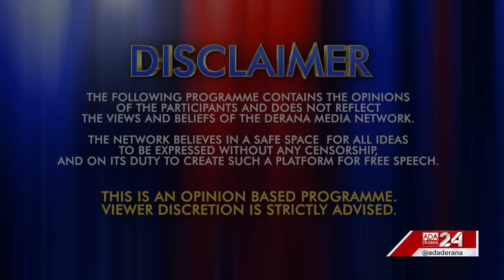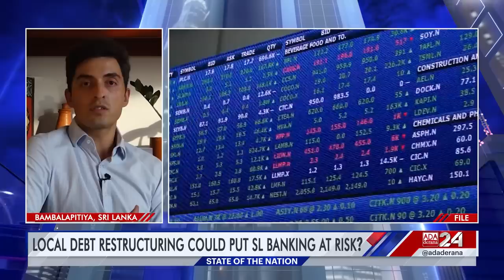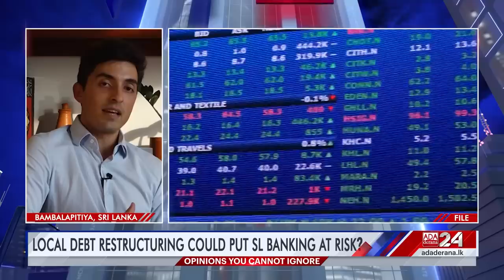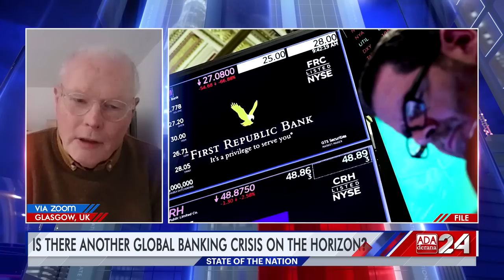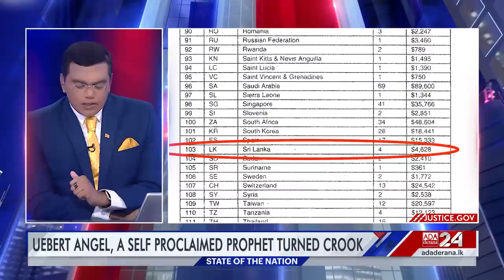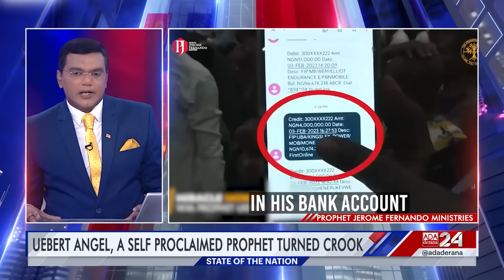State of the Nation | Episode - 33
Is the law on the freedom of expression clear in Sri Lanka? What will happen to our economy if there is a domestic debt default? What is the reality behind Uebert Angel?